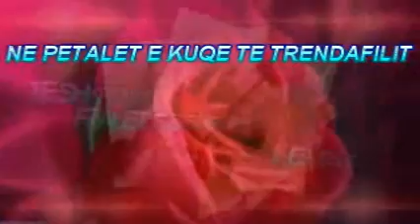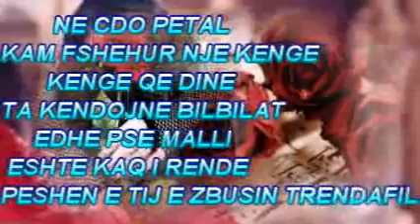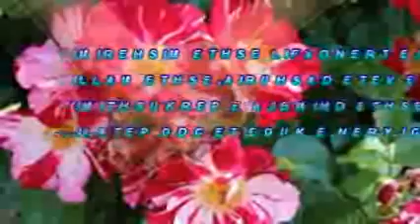♥♥^SEKRETI^TRENDAFILIT♥♥POEZI NGA AGIM XHEKA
POEZIA NGA AGIM XHEKA ...MONTAZHI NGA ALBAN REAL..DURRES 3015
Ne petalet e kuqe te trendafilit
Te shkrova fjalet e zemres me ves
I vodha gjithe belbezimet e prillit
E i deshifrova mbi petale me kujdes
Ne cdo petal kam fshehur nje kenge
Kenge qe dine ta kendojne bilbilat
Edhe pse malli eshte kaq i rende
Peshen e tij e zbusin trendafilat
Ne nje trendafil eshte misherimi
Eshte vete dashuria,eshte malli
Aty eshte dhimbja e perkushtimi
Ne ngjyren e kuqe te cdo petali...
Aldebaran.